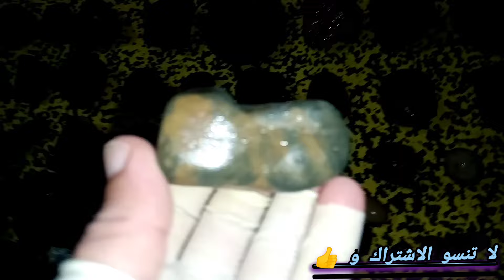احسن واسهل طريقة التعرف على النيازك الحقيقية بي واسطة اكتشاف والتعرف على جميع الأحجار الشبيهة شاهدو